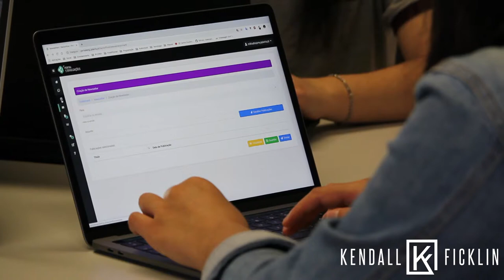YDG™️|#479 - YOU HAVE MORE IN YOU TO OFFER.- KENDALL FICKLIN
License